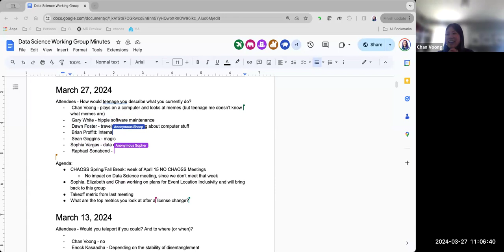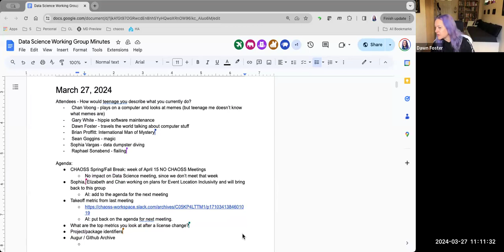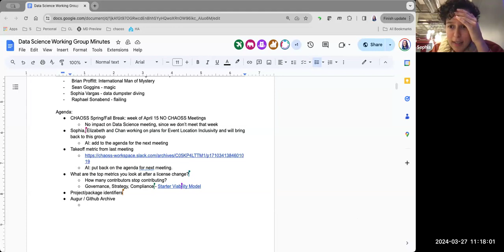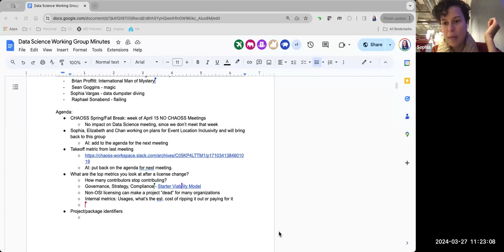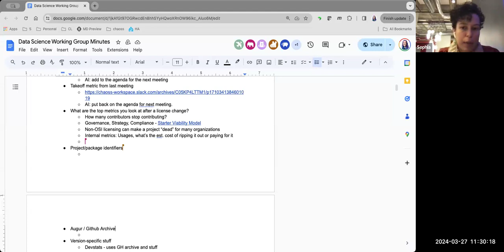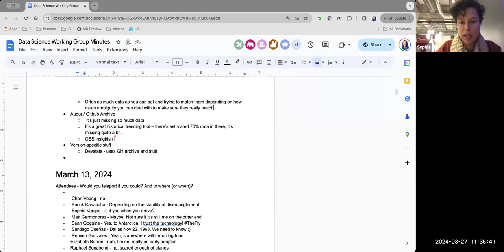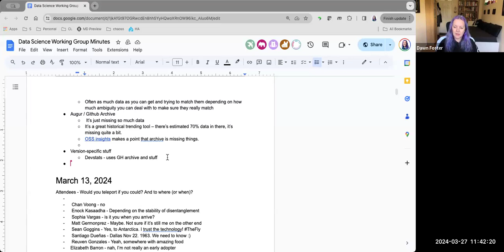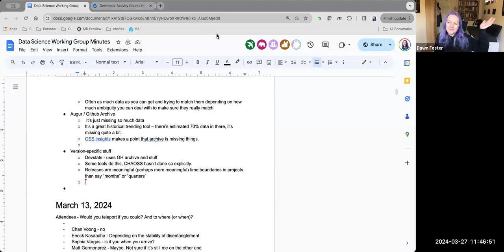CHAOSS Data Science Working Group, March 27, 2024